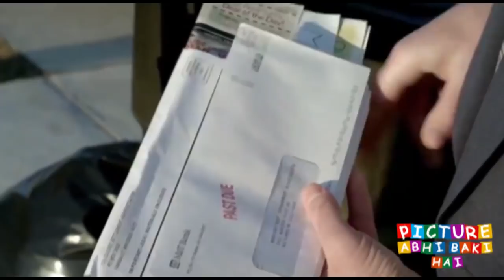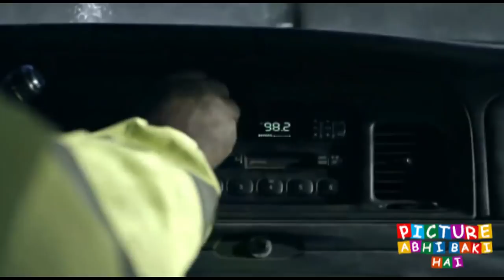Meeting Evil movies Ending explained in hindi | Mystery MOVIES Explain In Hindi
Meeting Evil movies Ending explained in hindi | Hollywood MOVIES Explain In Hindi

Meeting Evil movies Ending explained in hindi | Hollywood MOVIES Explain In Hindi. This is the most simplest Hindi Explanation of Meeting Evil movies. Through this Video, We have provided an easy Explanation of Meeting Evil movies movie which was released in year 2012 .Meeting Evil movies Ending explained in hindi | Hollywood MOVIES Explain In Hindi

Thanks!!

.11:14 movies Ending explained in hindi | Hollywood MOVIES Explain In Hindi